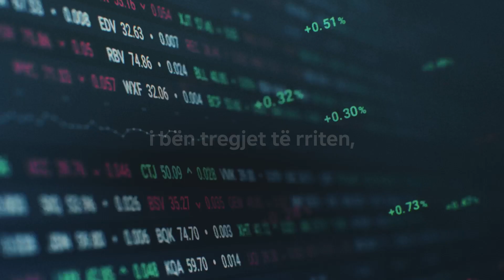Bankimi i përgjegjshëm: Së bashku për një të ardhme më të mirë